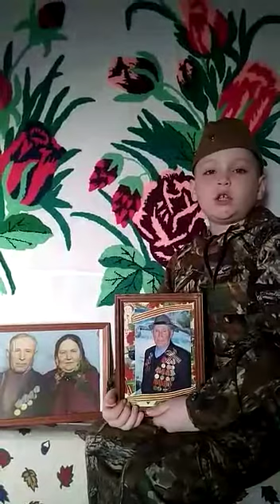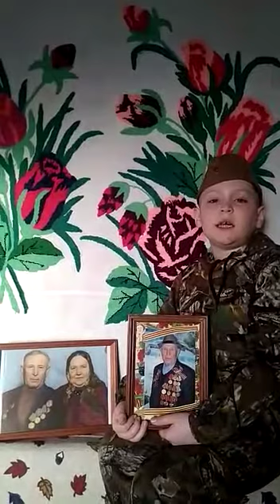Конкурс "Помним о войне": Саяфаров Мирослав (7 лет)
Песня " Прадедушка".
Удмуртский историко-культурный центр